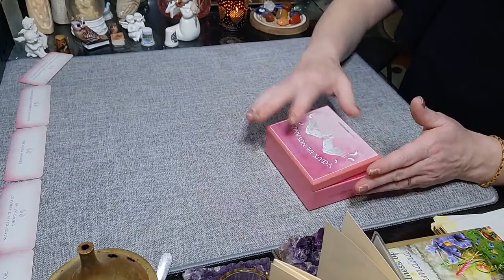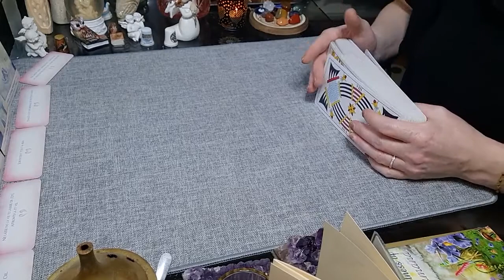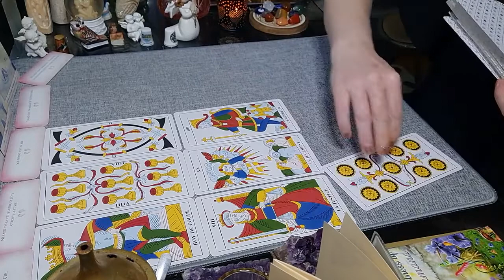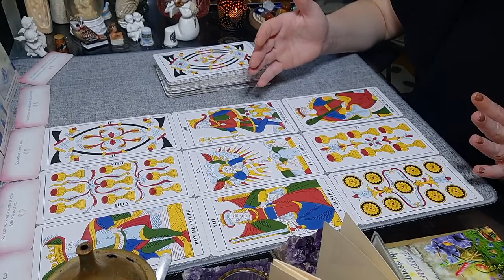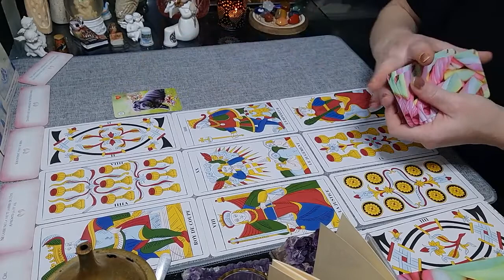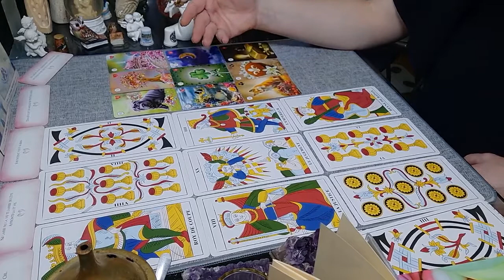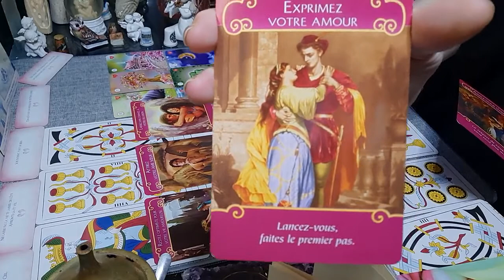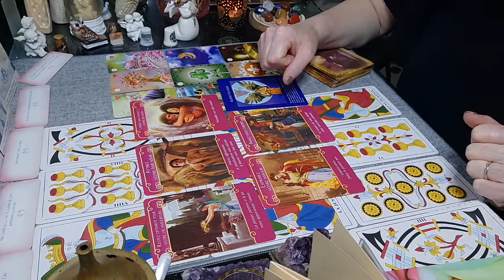Guidance sentimental - Chance, opportunités et amour